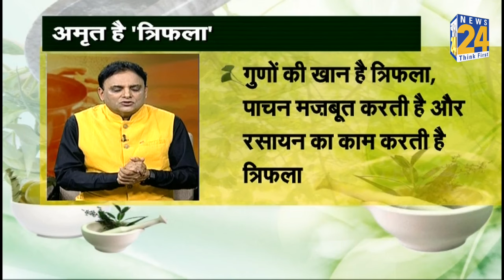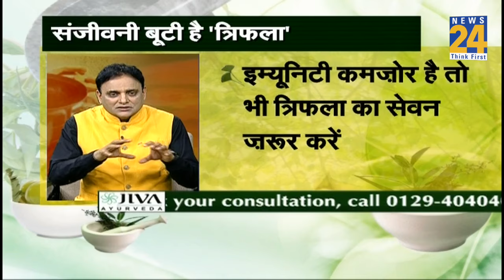Sanjeevani : डॉक्टर प्रताप चौहान से जानिए क्या है त्रिफला, क्या हैं इसकी खूबियां ? |News24